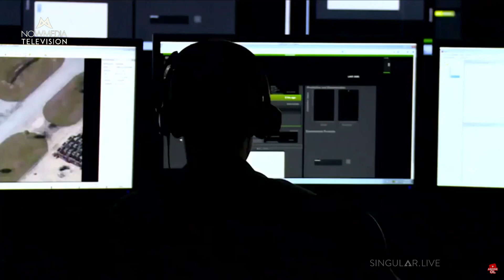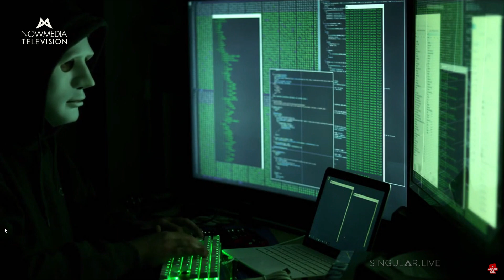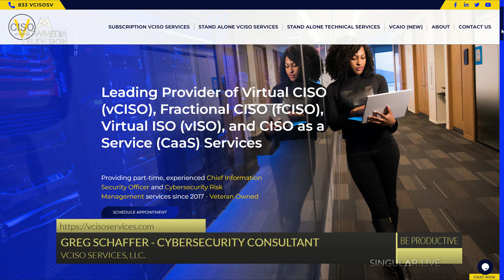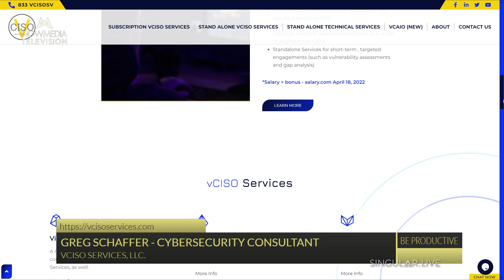Be Productive 13 240625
In this segment of Be Productive, I discuss Security Awareness Training including:
- What are the components of an effective security awareness program?
- How do you measure the effectiveness of security training?
- What are common challenges in implementing security awareness training?